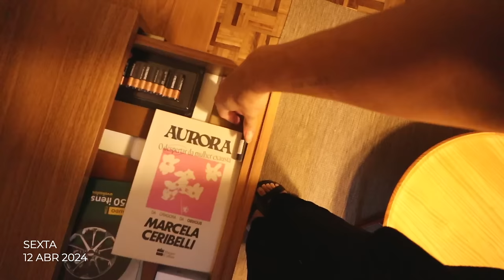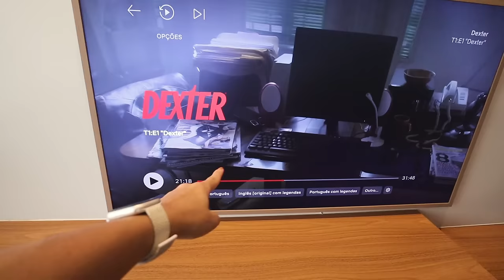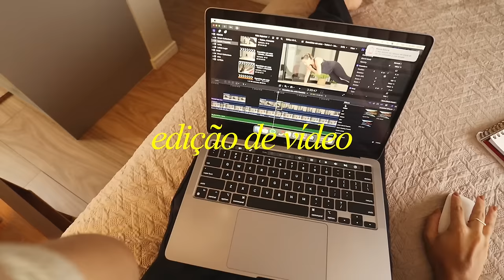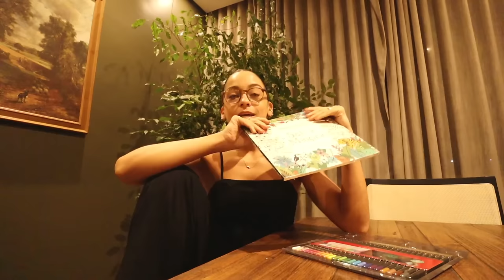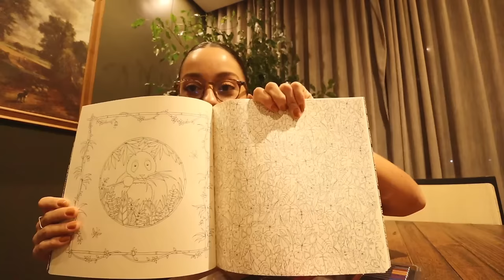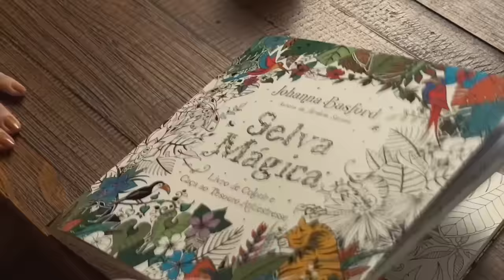Daily vlog: me lesionei, vida real e ansiedade, novo hobbie, organizando a cozinha e salada...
Livro de colorir
Lápis de cor
Macbook 13Pro
Iphone 15 Pro Max
Câmera M50 | Cânon
Lava louças
Apple Watch Series 7

Aqui estão produtos — cozinha, organização, equipamentos, maquiagem, skincare, esporte, eletros, livro, cabelo, limpeza, etc — que tenho, uso e recomendo.
*Clicar nos links não mudará em nada sua experiência de compra, mas posso receber uma pequena comissão, sem nenhum custo adicional para você.

Growth: LETICIALUGER
Zerezes: LETICIALUGER
GoCase: LETICIALUGER
JW Pei: Luger12BR
Kaê: LETICIALUGER
Insider: LETICIA12
Urbanic: LLBR
Ebac: LE200
Aigner: LETICIA10
Feitoraq: LETICIALUGER
Artex: CUPOMLELUGER
Do Zero às milhas: LELUGERZM
Karcher: LETICIALUGER
OU: LETICIALUGER